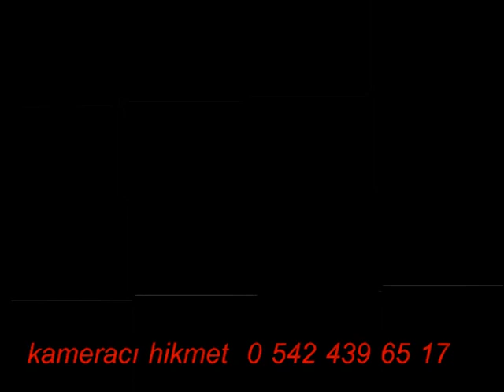babaeskili kameracı hikmet hacı hasan roman düğünü